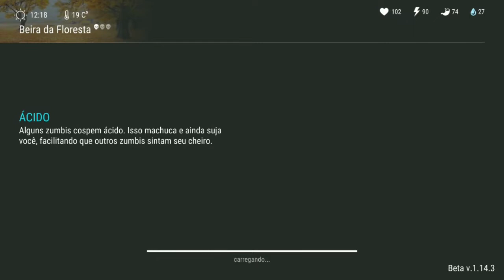●EVENTO DO URSO JOVEM - Last Day DO ZERO #7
Tags! Ignore!